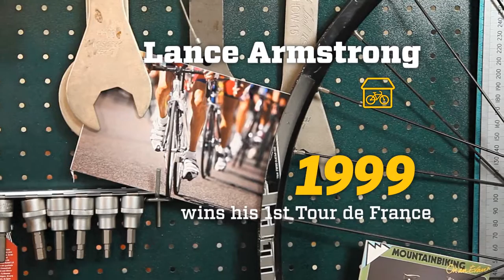Evans Cycles - Matching Bikes to Riders for 90 Years